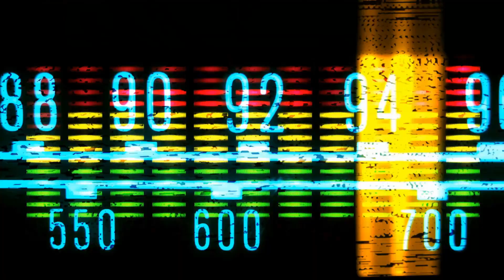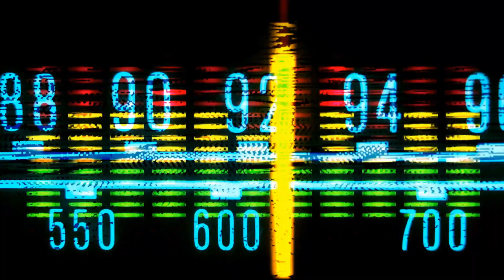2do Aniversario "Rolitas para hacer quehacer" Regional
Una coreo llena de color y folclore, gracias a nuestra coach Sami, por tan bella pieza.